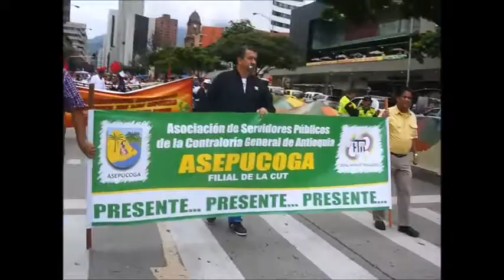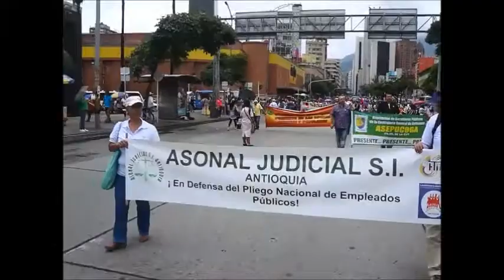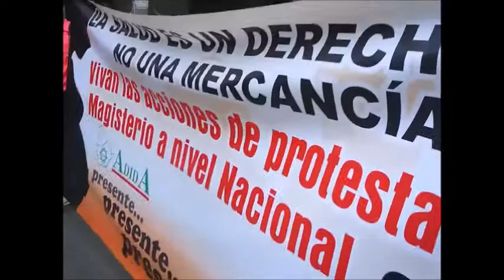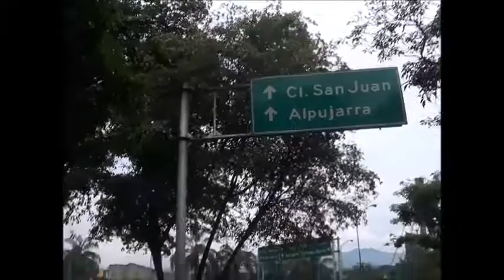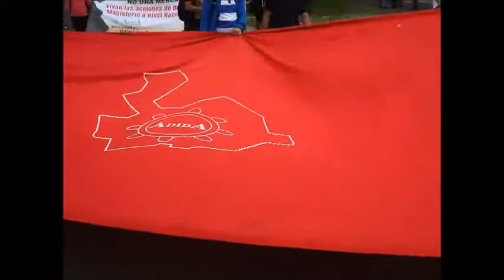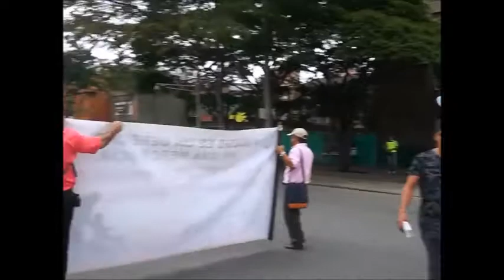Marcha de Empleados Estatales, 2017